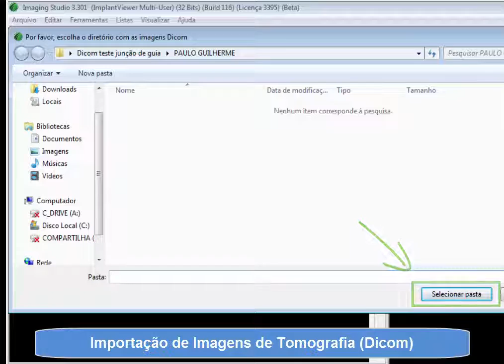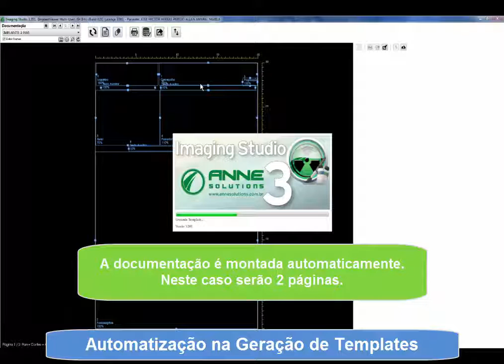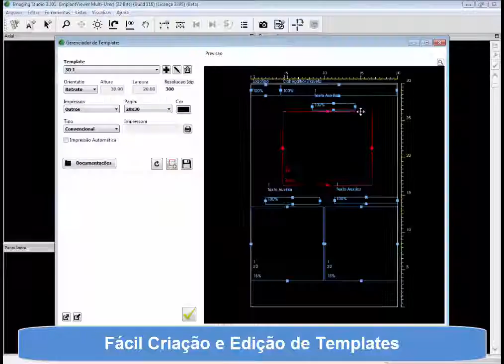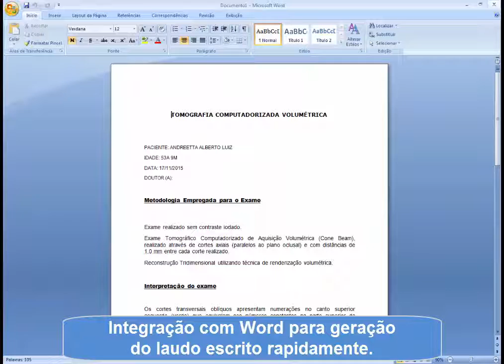Imaging Studio - Laudos para Tomografia - Anne Solutions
Laudos para tomografia computadorizada. Dicom. Planejamento cirúrgico. Anne Solutions.